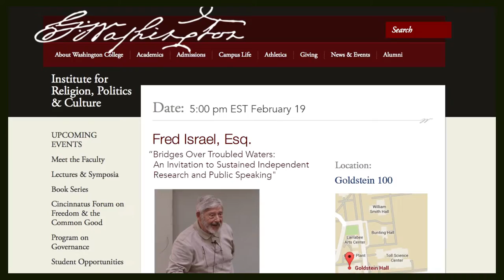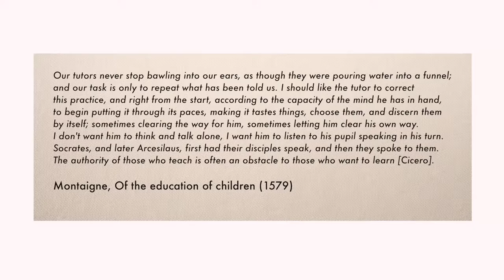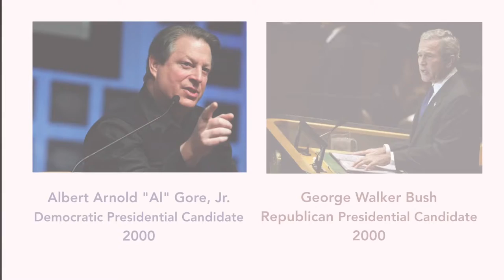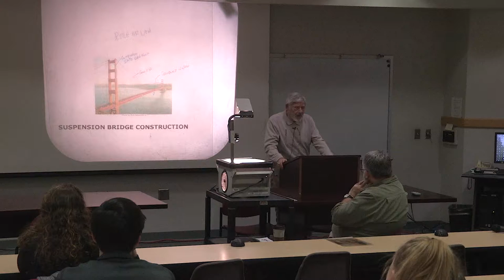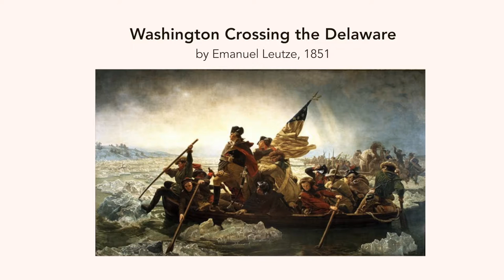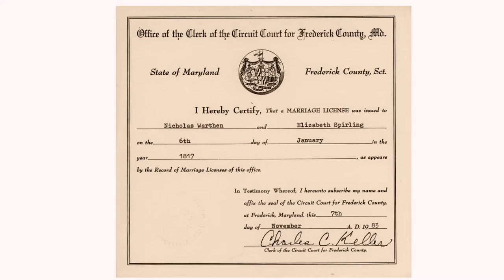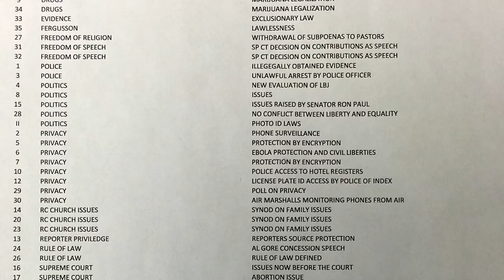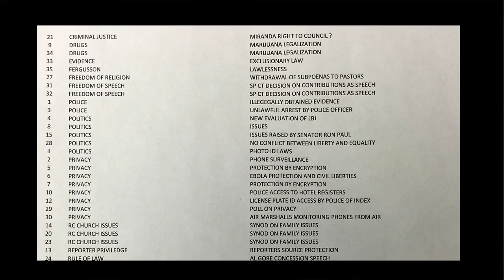"Bridges Over Troubled Waters"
"Bridges Over Troubled Waters: An Invitation to Sustained Independent Research and Public Speaking" Lecture by Fred Israel Esq.